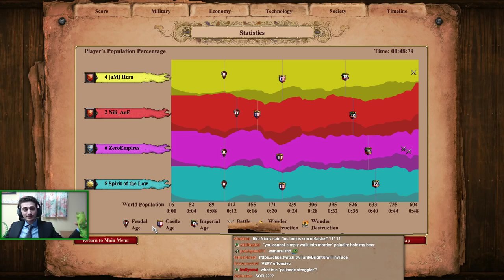Hera + Spirit VS Nili + Zeroempires Game 1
Game 1 of our 3 game showmatch! (not a bo5)